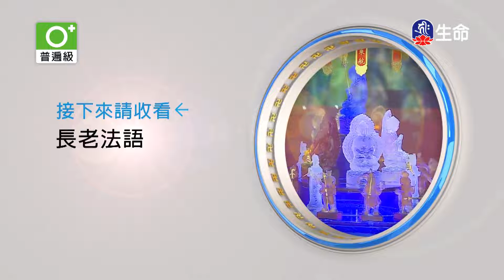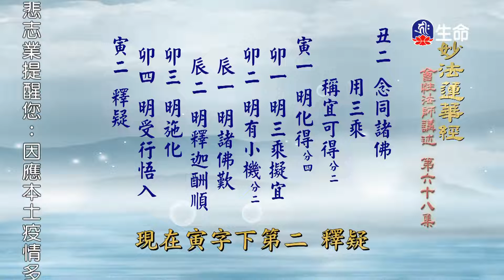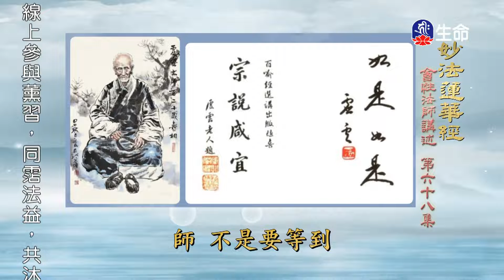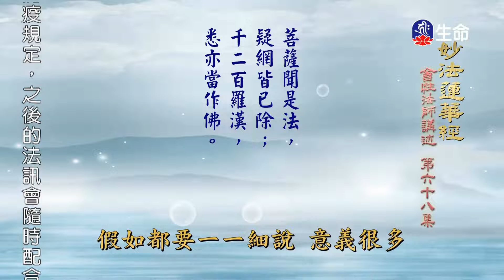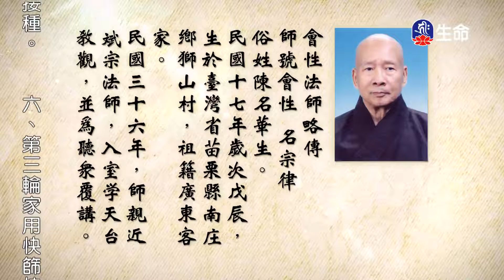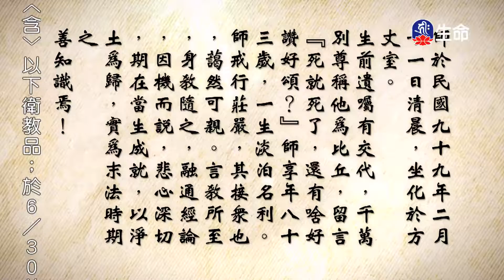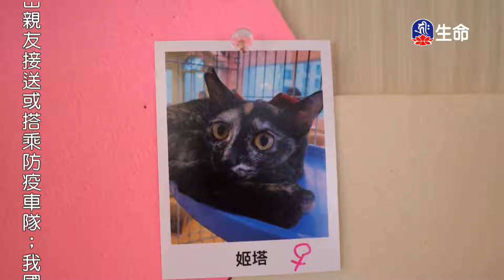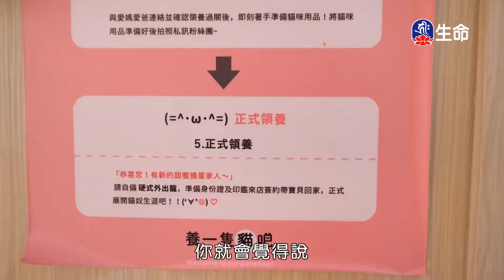妙法蓮華經(68)_長老法語_(lifetv_20220721_02：00)